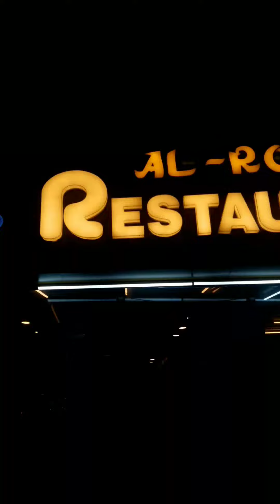AL ROSHA RESTAURANT| VLOG#35